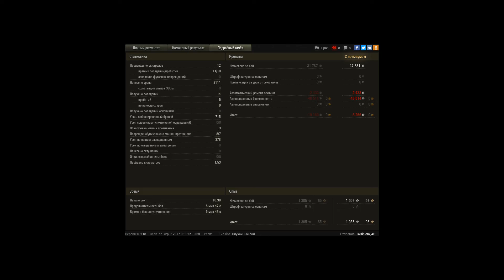КВ-1, Эль-Халлуф, Стандартный бой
Игрок: TaHkucm_AC [4SID4]